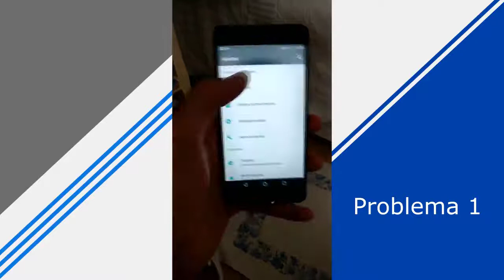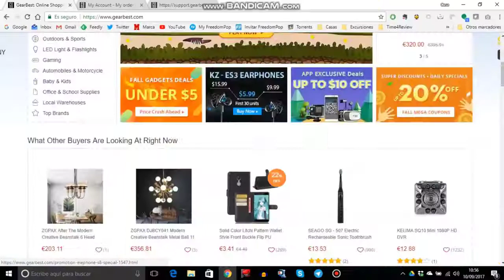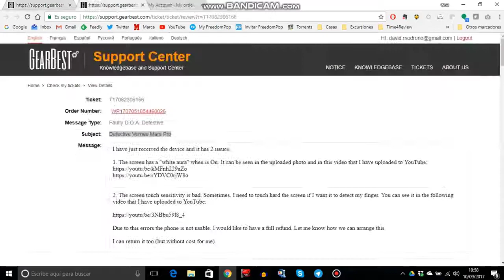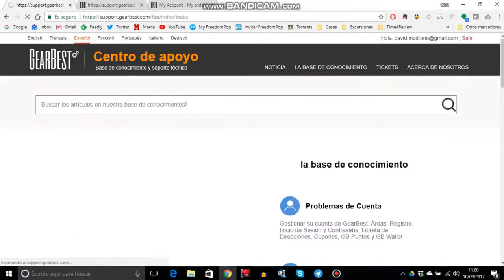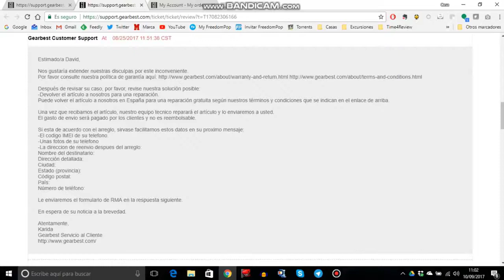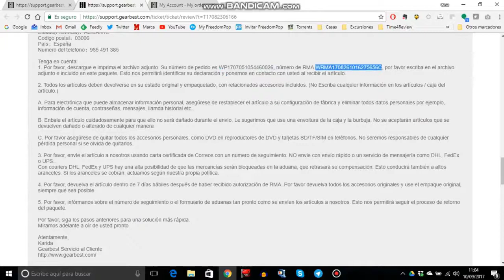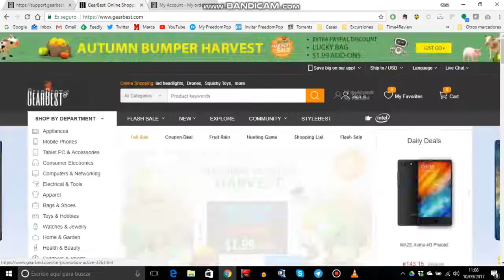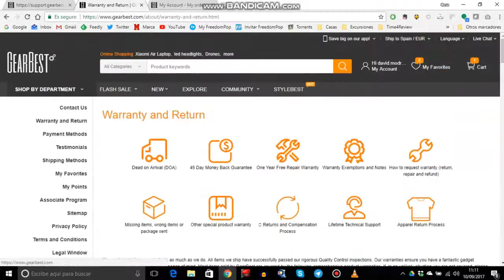Me ha llegado un producto defectuoso de Gearbest. ¿Qué puedo hacer? | Mi experiencia paso a paso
Seguro que alguna vez has comprado tecnología en tiendas chinas como Gearbest, Banggood, Igogo, etc..., pero... has tenido que lidiar con su soporte técnico alguna vez?

En este vídeo os muestro como ha sido mi experiencia tramitando una devolución de un móvil que me llegó defectuoso desde Gearbest, paso a paso. Si alguna vez os toca pasar por lo mismo quizá os venga bien el vídeo.